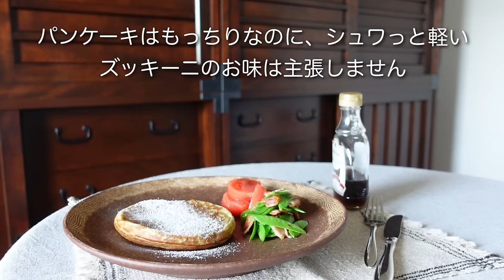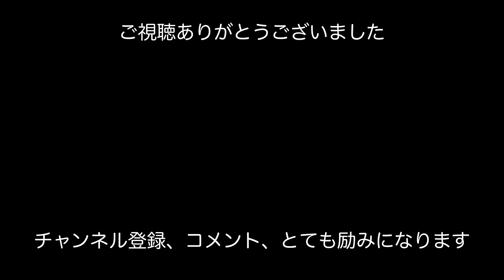【50代 食Vlog】残ったら翌日も美味しいおかずは、ちょっと手間でも頑張れる｜茄子の肉詰め揚げ浸し｜淡々と台所作業｜ズッキーニのパンケーキ｜大好きな仙台のお菓子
肉詰めナスはコロコロ切りで食べやすく、翌日はシミシミ♪ 菜園ズッキーニたっぷりのパンケーキやお土産お菓子も止まりません。花粉終了で食欲アップ、危険です。
//ヒカ

＊ズッキーニパンケーキはズッキーニをしっかり絞り、硬め（水分少なめ）生地で、ごく弱火でじっくり長く焼くのがおすすめです。